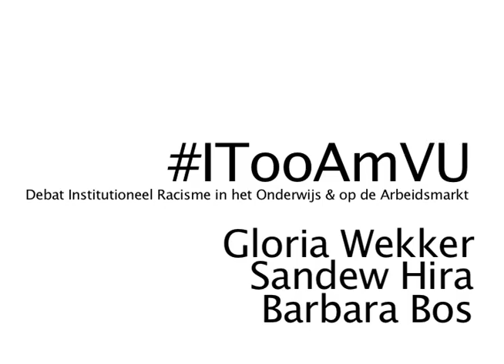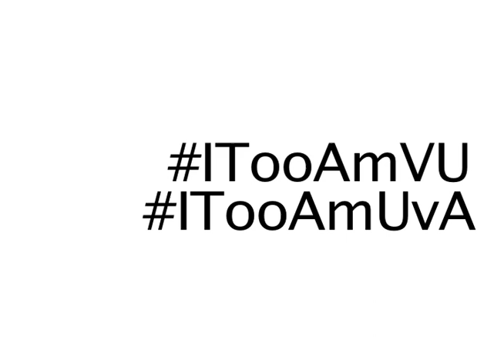I, Too, Am VU debat - 14 mei over institutioneel racisme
Op 14 mei organiseerden New Urban Collective i.s.m. Amsterdam United het I, Too, Am VU debat over institutioneel racisme en discriminatie in het onderwijs en op de arbeidsmarkt met o.a.: prof. dr. Gloria Wekker (antropoloog Universiteit Utrecht), Sandew Hira (econoom en historicus) Barbara Bos (adviseur en trainer College voor de Rechten van de Mens) en Walter Freeman (debatleider).

Film | Montage: Jessica de Abreu